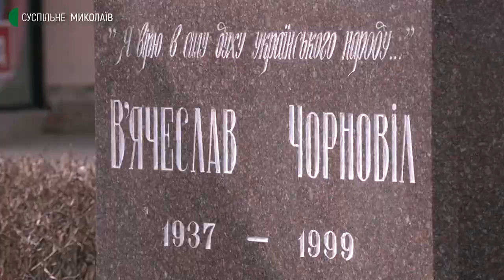У Миколаєві відзначили День Соборності України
У Миколаєві 22 січня об 11:00 біля пам’ятника Тарасу Шевченку зібралися миколаївці, аби відзначити 103-тю річницю Дня Соборності України.